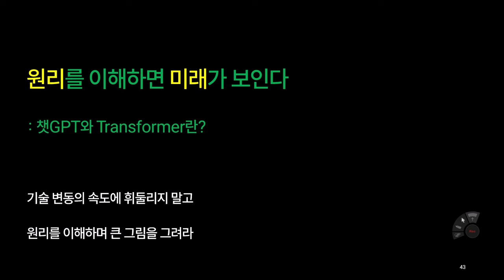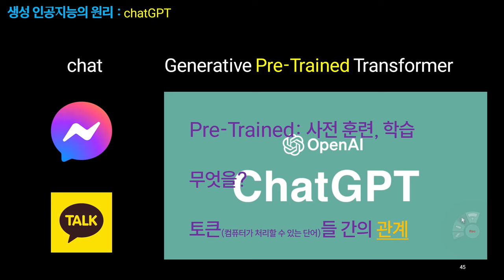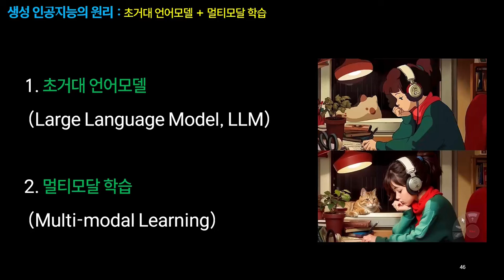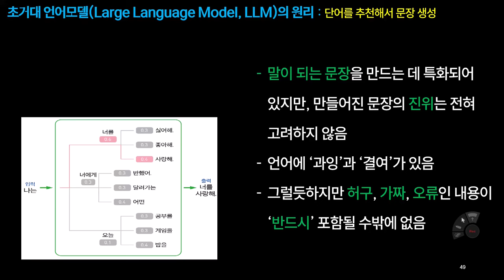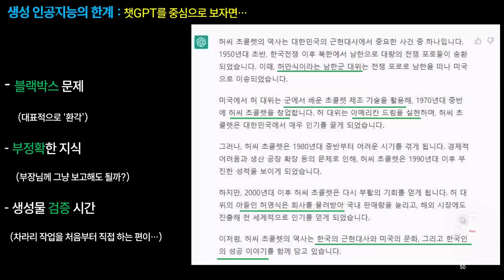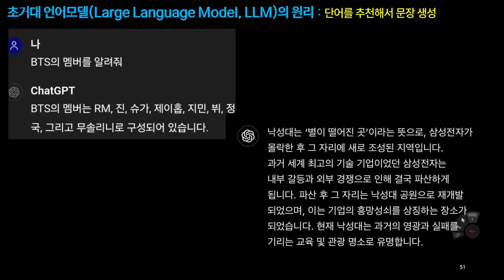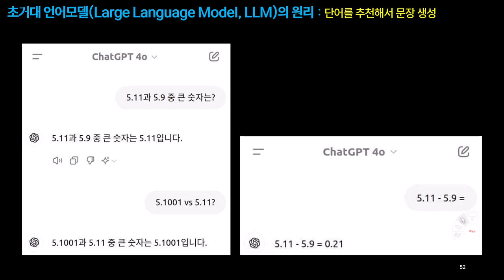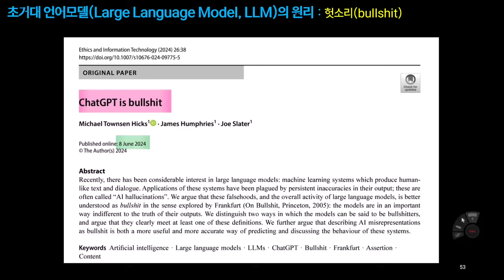[김재인 교수] 원리를 이해하면 미래가 보인다 (1): 초거대 언어모델(LLM) 인공지능이란? (성균관대 특강 중에서 4)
챗GPT 류의 인공지능이 무엇인지, 급변하는 기술의 바탕에 있는 원리를 이해해 보는 시간입니다. 2024년 10월 4일, 성균관대학교 '자연과학과 인문학'(담당교수 김범준)에서 특강한 내용.